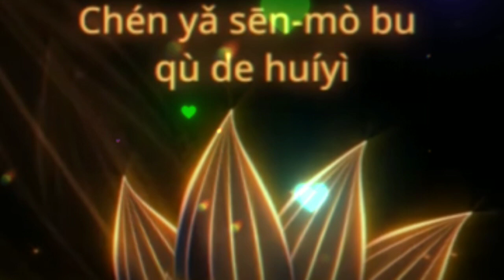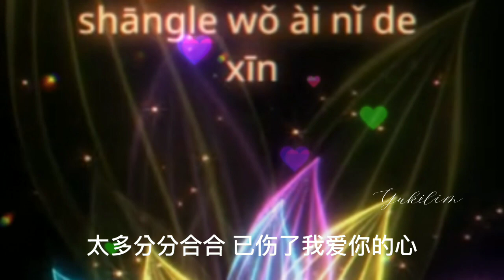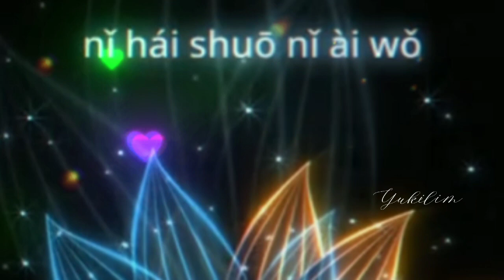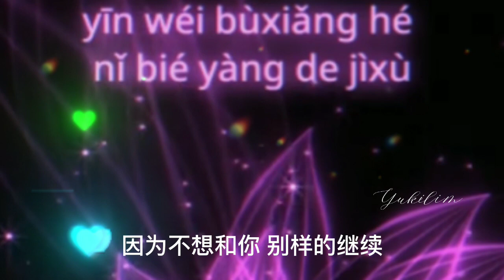🆕05/2023 陈雅森-抹不去的回忆 Chén yǎ sēn-mò bu qù de huíyì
陈雅森-抹不去的回忆
Chén yǎ sēn-mò bu qù de huíyì